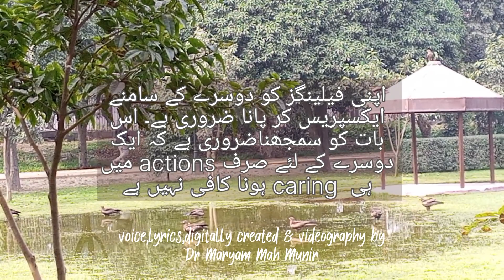Urdu Quotes | Heart Touching Urdu Quotes | Dr Maryam Mah Munir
اردو شاعری | Heart touching lines || Dr Maryam Mah Munir

The Advocate of Intelligence
The Advocate of Understanding
The Advocate of Sincerity
The Advocate of Self-Control
Best Urdu Quotes
Aqwal Zareen
Peyari Batein
Heart Touching Urdu Quotes
Urdu Quotes

Somewhere Fuse
Cinematic
Sad
French Fuse